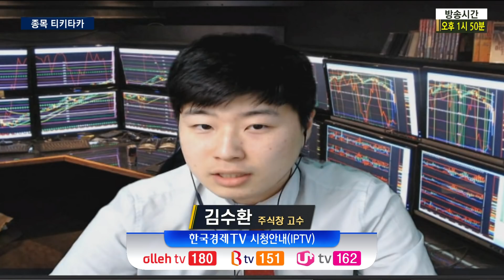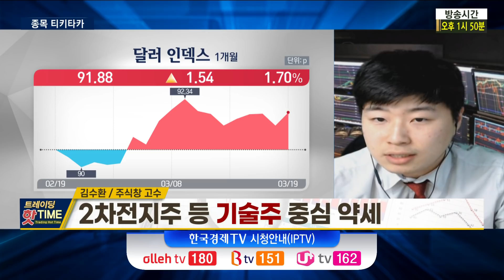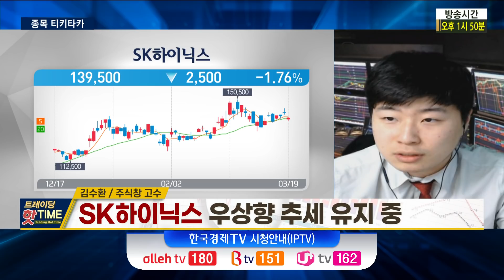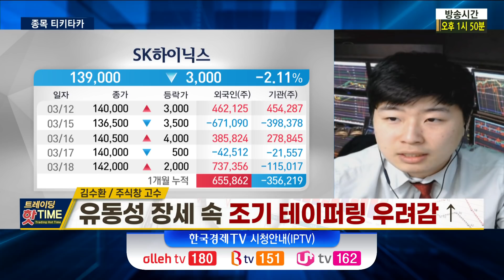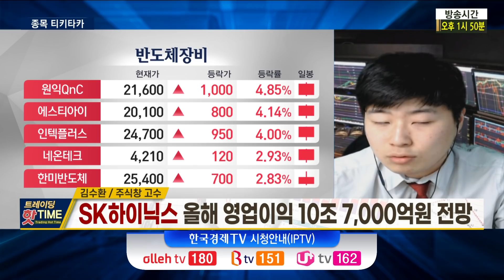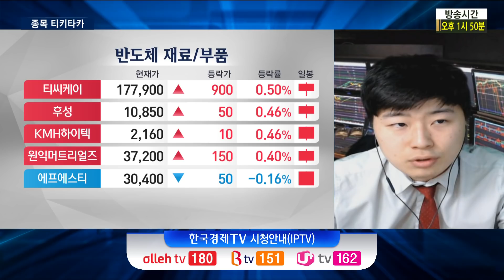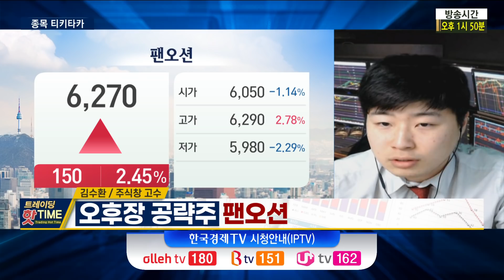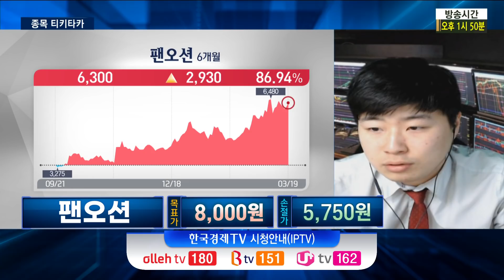파티는 아직 끝나지 않았다! 2보 전진을 위한 1보 후퇴? 호실적 기대반도체주, 소재 vs 장비?/김수환의 종목티키타카/트레이딩핫타임/한국경제TV